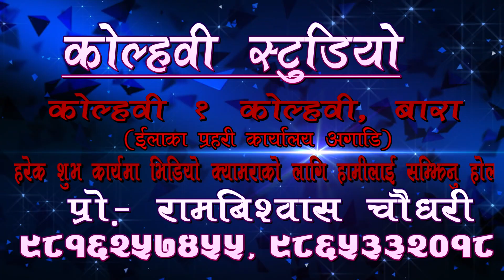MUKESH WEDS RAMITA Part 01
कुनै पनि शुभ कार्यमा Video Camera, DSLR Camera, Drone Camera भाडामा चाहिएमा वा Video Editing गराउनु परेमा हामीलाई सम्कर्प गर्नु हाेला ।
प्राे‍. रामबिश्वास चाैधरी
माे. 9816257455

All type of video editng
Wedding video

Edius Pro
Edius X

Adobe Media Encoder All Version